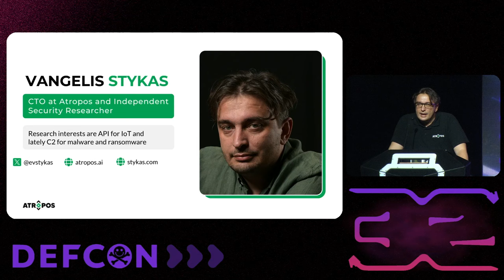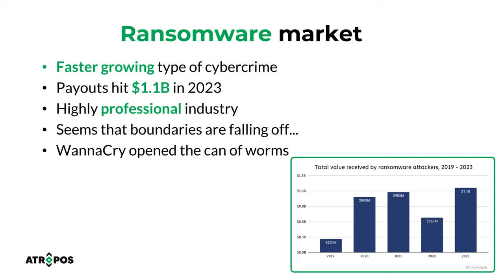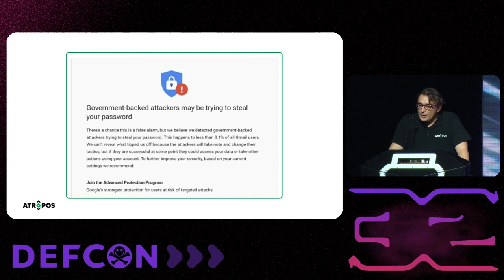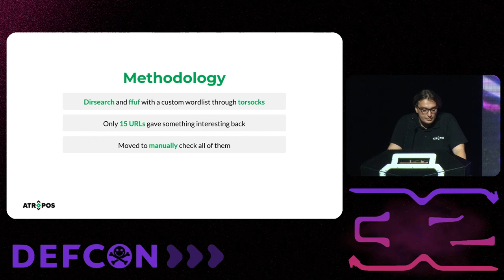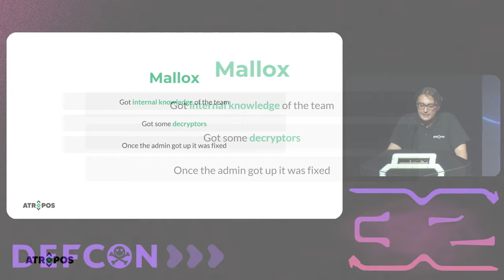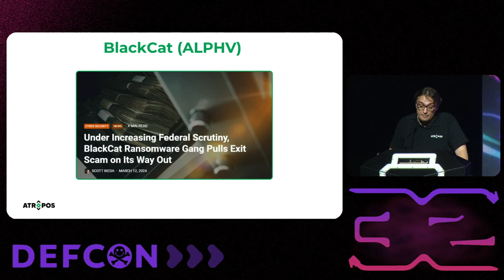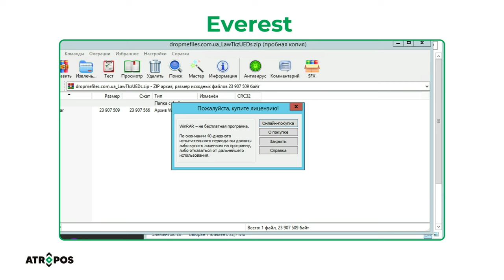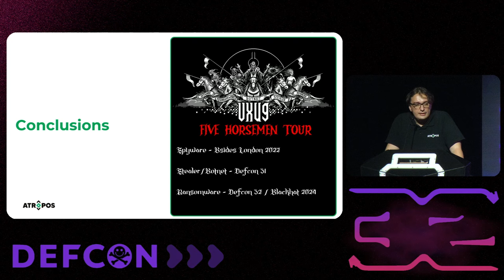DEF CON 32 - Behind Enemy Lines: Engaging and Disrupting Ransomware Web Panel - Vangelis Stykas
Ransomware groups have become notably proficient at wreaking havoc across various sectors , but we can turn the tables. However, a less explored avenue in the fight against these digital adversaries lies in the proactive offense against their web panels. In this presentation, I will delve into the strategies and methodologies for infiltrating and commandeering the web panels used by ransomware groups to manage their malicious operations or the APIs used during their initial exfiltration of data.

I will demonstrate how to leverage these vulnerabilities to gain unauthorized access to the ransomware groups' web panels. This access not only disrupts their operations but also opens a window to gather intelligence and potentially identify the operators behind those APTs. Let’s explore the frontiers of cyber offense, targeting the very command and control (C2) centers ransomware groups rely on, turning the tables in our ongoing battle against cyber threats, it’s our turn to wreak havoc.